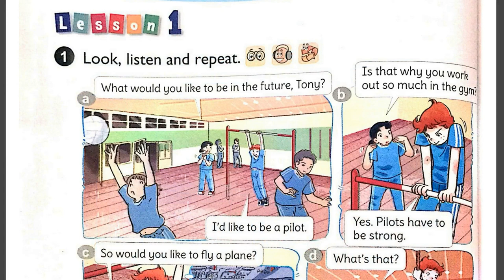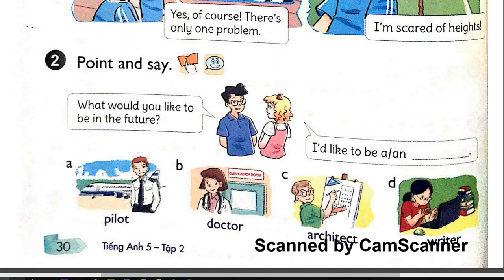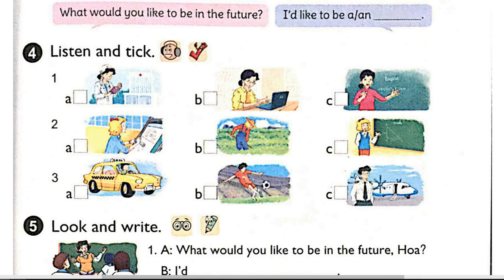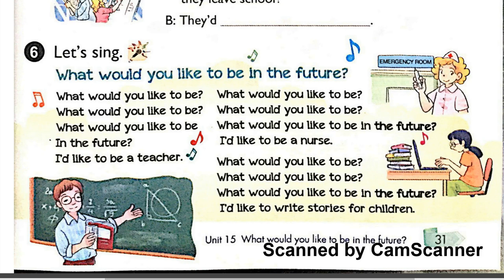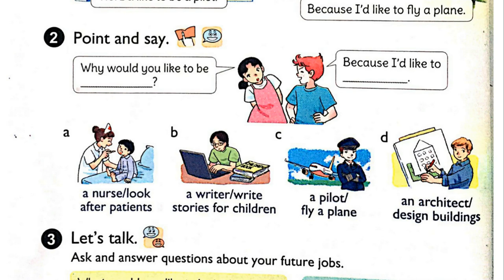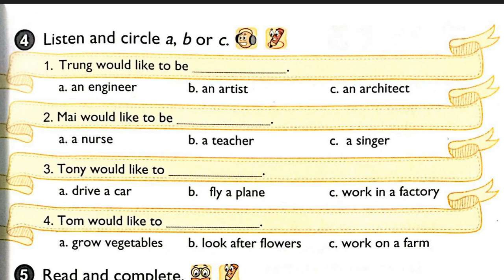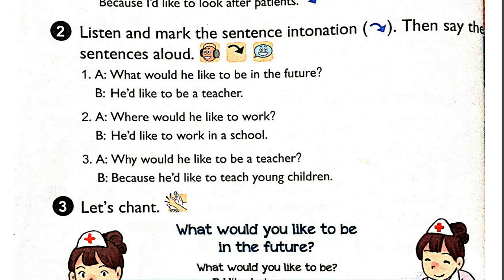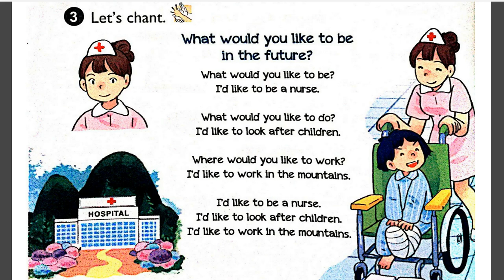Nghe Tiếng Anh Lớp 5 Unit 15 Full